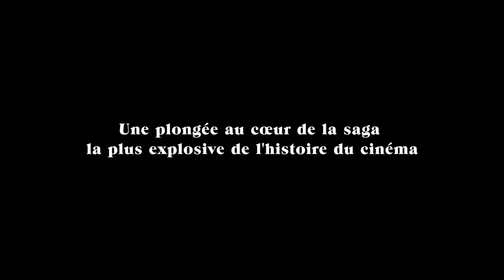L'INTOUCHABLE Harvey Weinstein - bande annonce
Le seul documentaire consacré à l'affaire Weinstein. Il est réalisé avec sérieux par une documentariste anglaise, habituée de la BBC. Basé sur des témoignages inédits, il démonte les mécanismes des abus de pouvoir. Implacable!